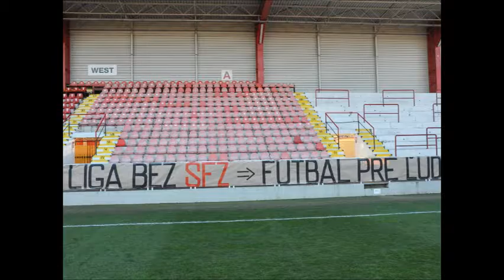Fans Spartaka v amfiteatri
Prve jarne kolo sa hralo pred prazdnymi tribunami. Fanusikovia pozerali zapas Spartaka s Nitrou v mestskom amfiteatri.